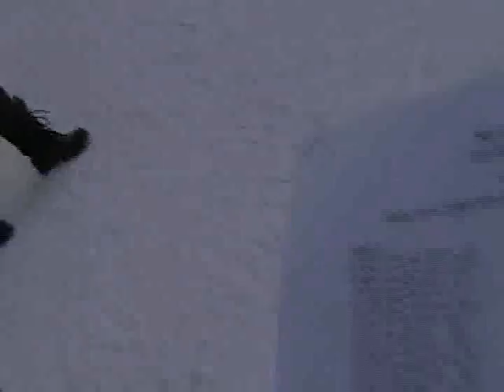091205 Service Skate Race Part 1.mp4